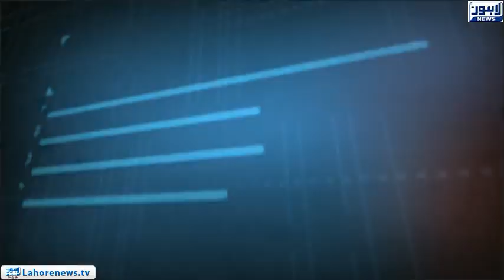Tamasha Episode 518 - Part 3